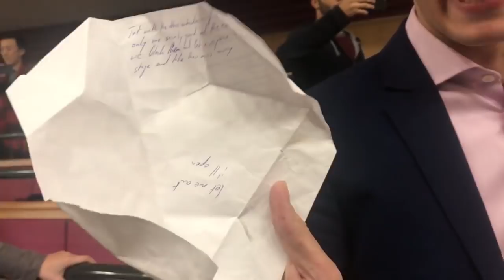Antifa ATTACKS Sargon of Akkad and Yaron Brook at London College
Hosted by the Ayn Rand Centre UK, Kings Libertarian Society on March 5, 2018.  In this panel session between Yaron Brook and Sargon of Akkad, Yaron and Sargon discuss free speech only to be attacked by ANTIFA  (see the 13 minute mark, be sure to mute as the sirens are overwhelming).